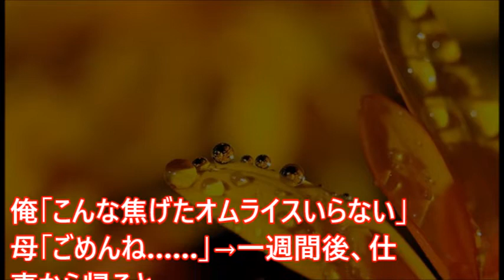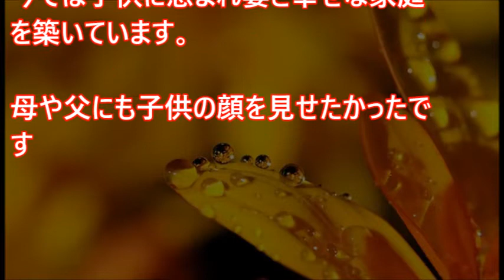俺「こんな焦げたオムライスいらない」母「ごめんね……」→一週間後、仕事から帰ると…